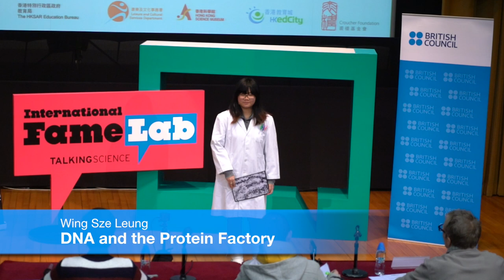FameLab HK 2016 Finalist: "DNA and the Protein Factory" by LEUNG Wing Sze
Voting Period: 24/02/2016 12noon - 08/03/2016 12noon